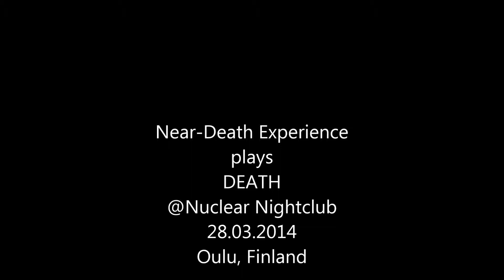Perennial quest + Lack of comprehension live cover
Near-Death Experience @Nuclear Nightclub